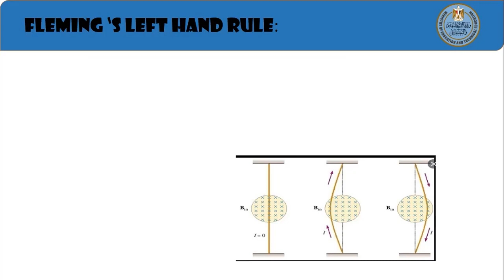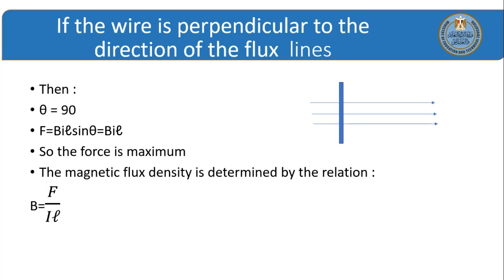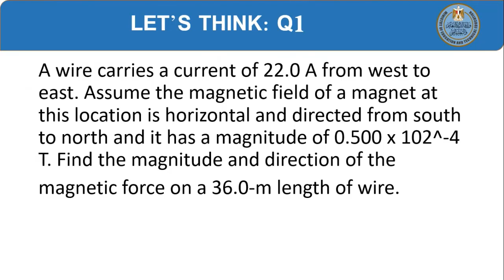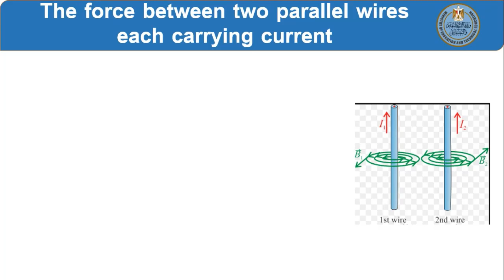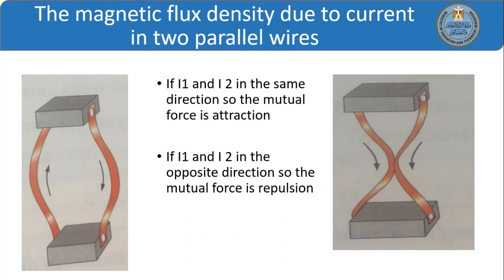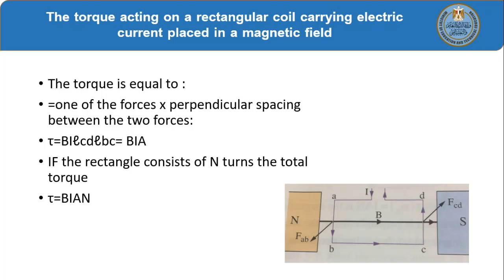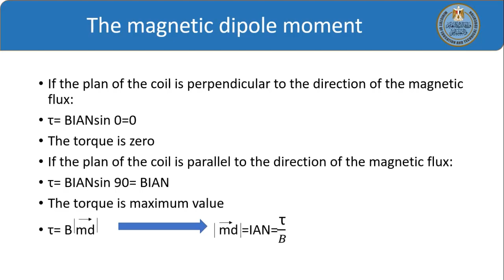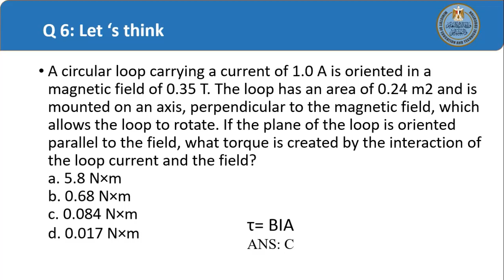Physics sec3 the magnetic force and the torque